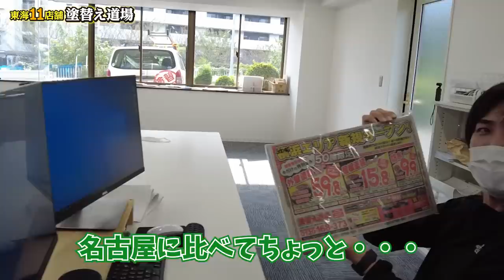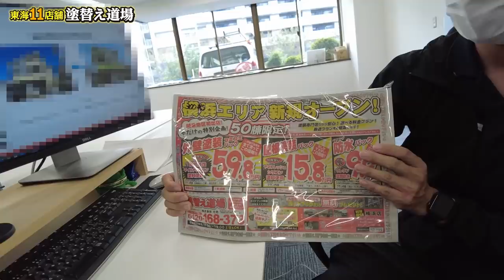ついに社長が塗り替え道場横浜支店に降臨！想像以上の苦労に責任者も疲労困憊！仕事が無くて早くも関東圏から撤退か！？